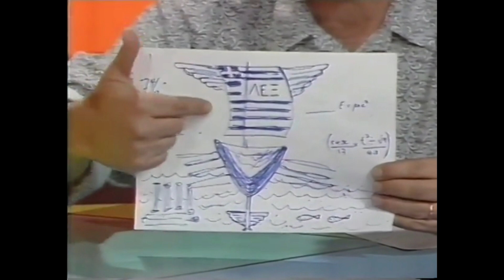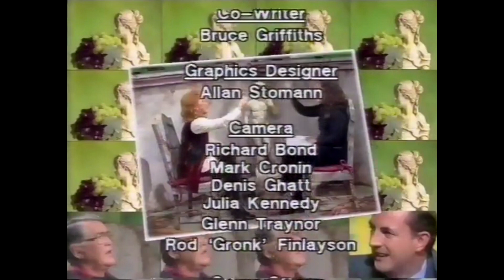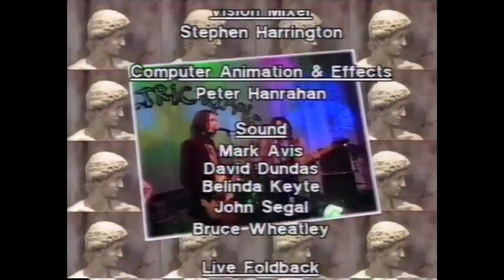Rex Mossop Controversy Corner 1994